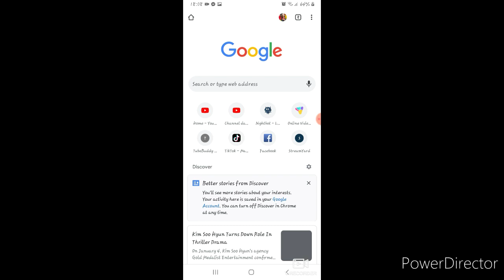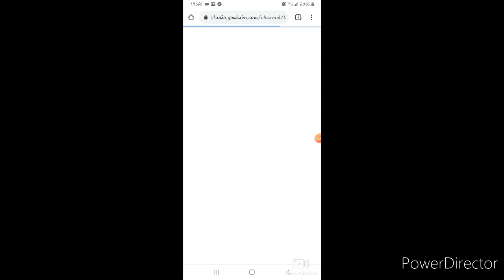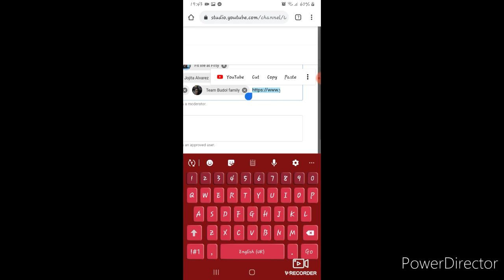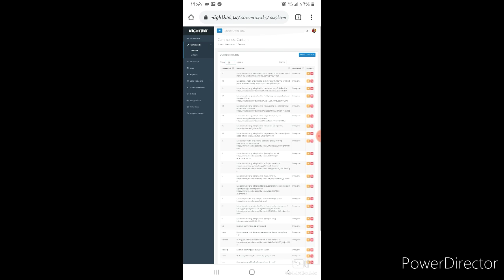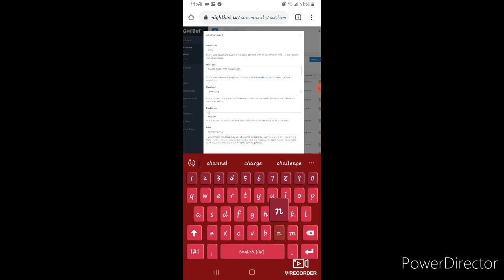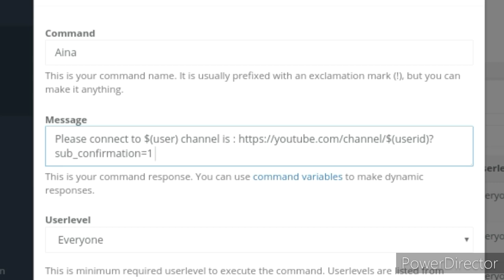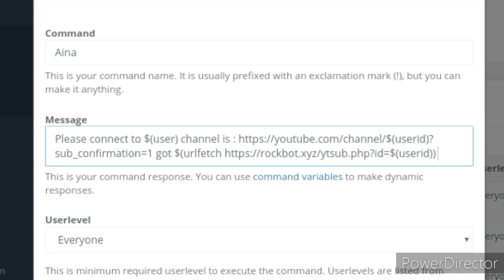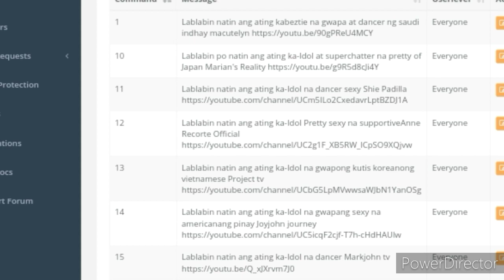how to make nightbot (new update) with total subscribers number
How to make nightbot (updated)
Very helpful to live streamers now a days.